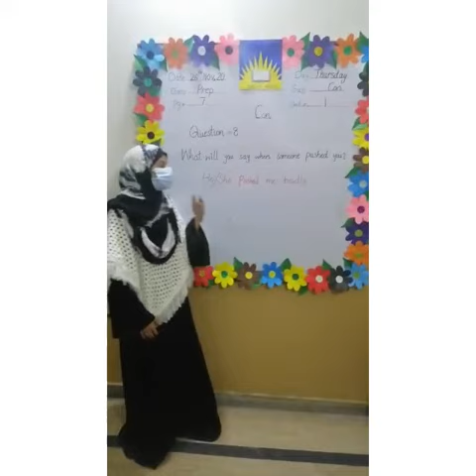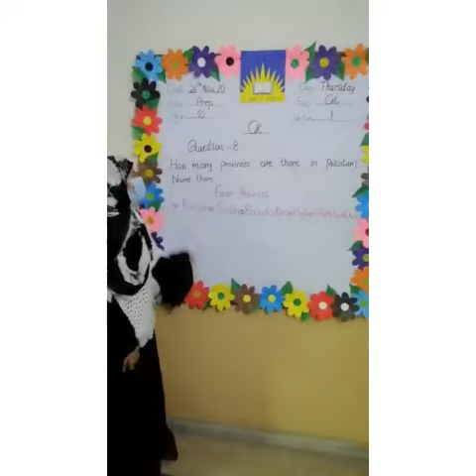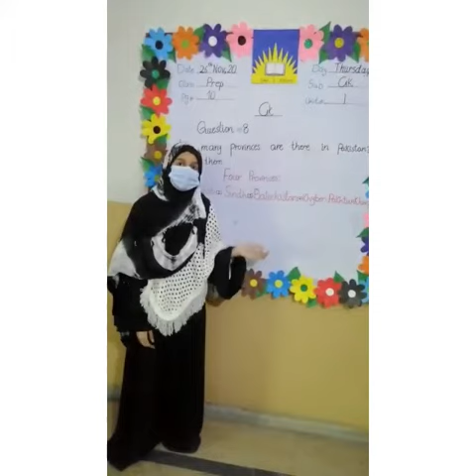26 November 2020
Video from madihaaftab 120